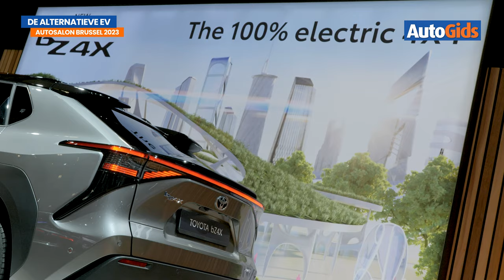Autosalon Brussel 2023 - Elektrische auto's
Er staan een heleboel elektrische auto's op het Autosalon van Brussel, dat plaatsvindt van 14 tot 23 januari 2023 in de Brussels Expo (Heizel). Maar welke EV's moet je nu echt gezien hebben?

Na twee jaar afwezigheid is het Autosalon van Brussel terug van weggeweest. De 100ste editie ondergaat een heleboel wijzigingen, maar het blijft een echt autofeest dat de autofans en de autokopers verenigt.

Zowat 95% van de Belgische automarkt tekent present op de Brussels Motor Show, die georganiseerd wordt van 14 tot 23 januari in de Heizelpaleizen van Brussels Expo. Er vallen conceptcars te ontdekken, premières te rapen en droomwagens te bewonderen. Nu staat deze editie vooral in het teken van de elektrische auto. Daarom gaat AutoGids-journalist Steven Appelmans op zoek naar "alternatieve EV's". Omdat het niet altijd een BMW i4 of een Tesla Model Y moet zijn.

Alle informatie (nieuws, praktische informatie, saloncondities) over het Autosalon van Brussel 2023 vind je op onze speciale salonwebsite